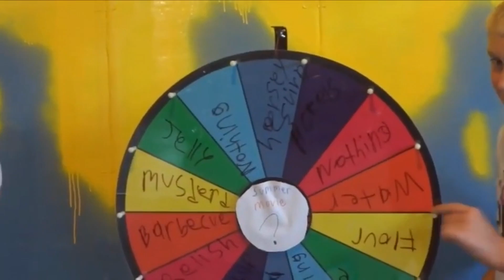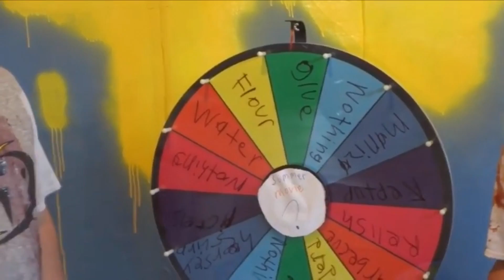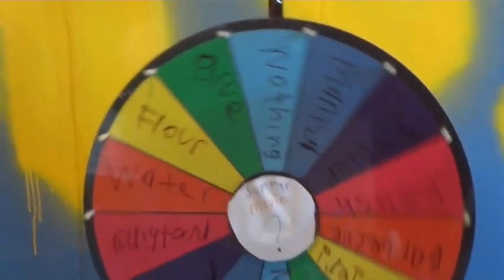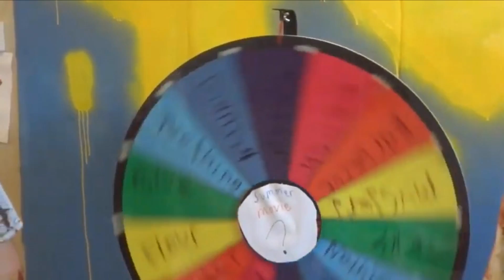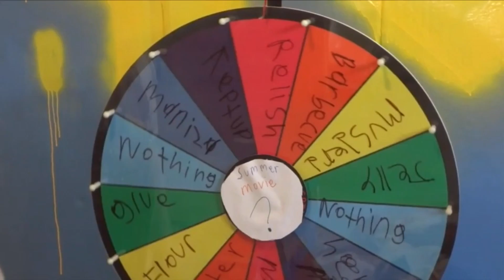Dumping Hershey Syrup on my Grandpa! / The Dump Challenge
Hope you enjoyed!! This is a clip from Summer Movie 2019!